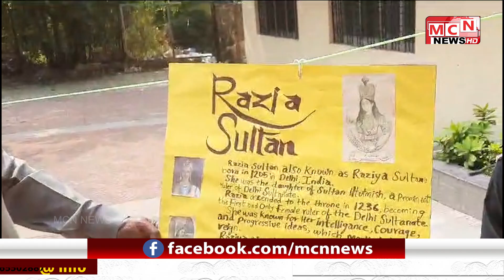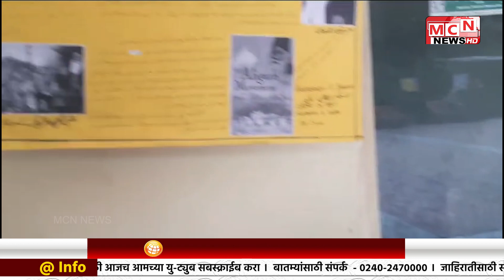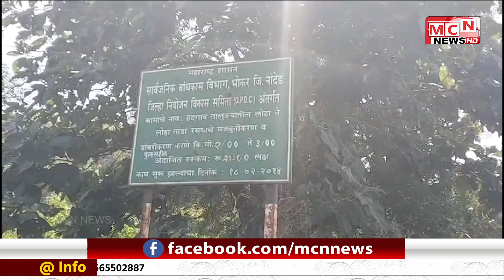24 10 2023 MCN URDU NEWS